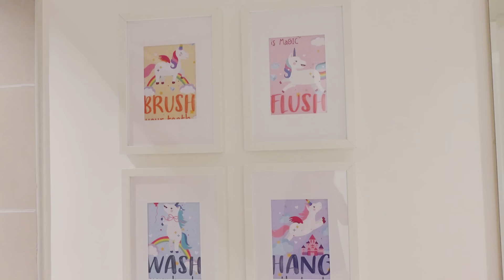ديكور جديد للحمامات قبل العيد فاجأت ايلين | لايفوتكم ردة فعلها 😍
❣️إنشاءالله يكون عجبكم فلوق اليوم  لا تنسوا 🙏🏻تشتركوا بقناتي , و تفعلوا زر الجرس عشان يوصلكم كل جديد .
إذا أعجبكم الفيديو شاركوه مع أصدقائكم 🖤
وأكتبولي بالتعليقات أفكار لفيديوهات حابين تشوفوها ✌🏻
أشوفكم بالفلوق الجاي! 👋🏻
❤️أحبكم❤️